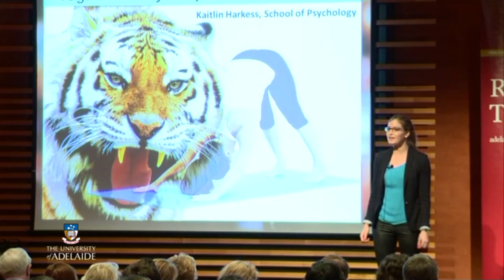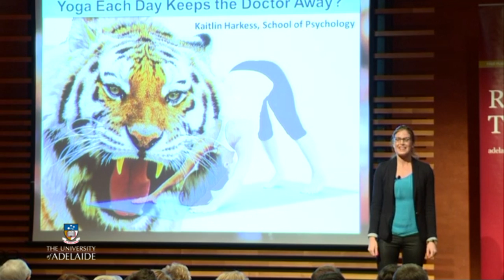The University of Adelaide 3MT Winner Presentation - Kaitlin Harkess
KAITLIN HARKESS from THE FACULTY OF HEALTH SCIENCES